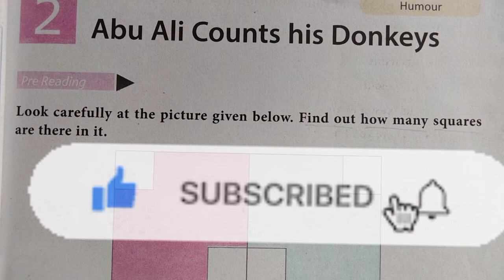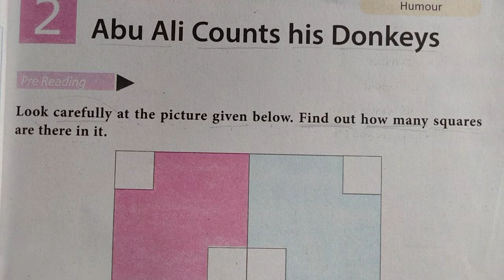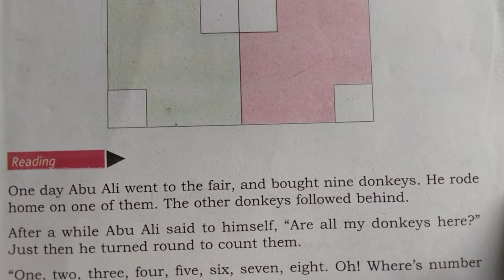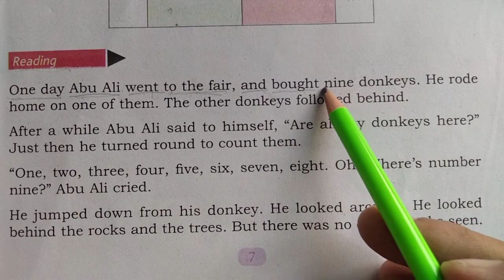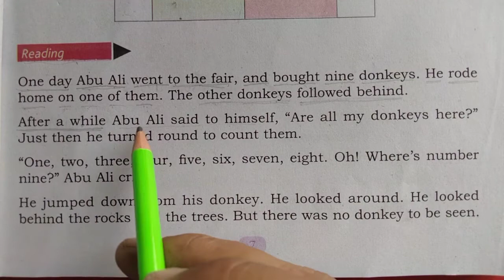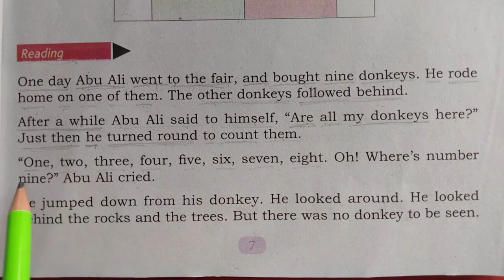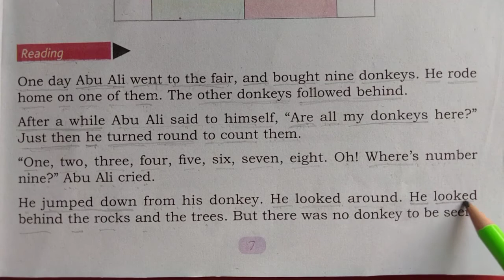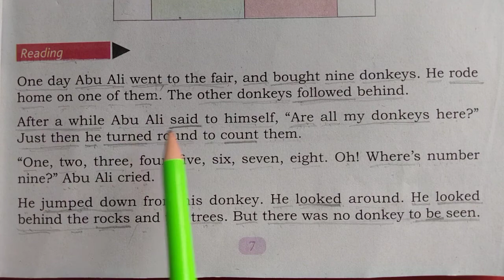class 4th... English ... chapter - 2 ... Abu Ali Counts his Donkey ...